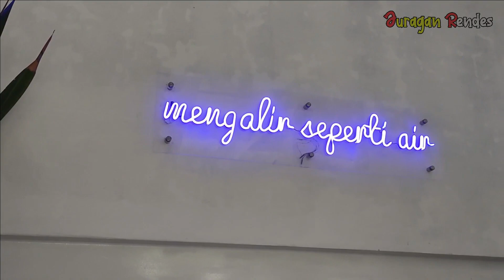THE BRIDGE COFFE & RESTO TAWANGMANGU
The Bridge  Coffe and Resto Tawangmangu adalah satu dari puluhan resto baru yang ada di kawasan wisata Tawangmangu. Menu makanan dan minuman sangat beragam dan rasa yang istimewa, perlu sekali untuk mencoba menikmatinya.
The Bridge Coffe And Resto Tawangmangu berlokasi di Dawuhan, Blumbang, Kec. Tawangmangu, Kabupaten Karanganyar, Jawa Tengah 57792 link g maps adalah salah satu cafe yang ramai dikunjungi wisatawan di Tawangmangu. The Bridge Coffe and Resto Tawangmangu ini memliki daya tarik tersendiri di untuk pengunjung dengan suasana dingin khas Tawangmangu dan bernuansa agak ke Bali an kita bisa menikmati berbagai menu western yang disediakan di resto ini.
Tersedia juga lahan parkir yang luas di depan cafe , bisalah menampung  kurang lebih 10 mobil dan beberapa sepeda motor.